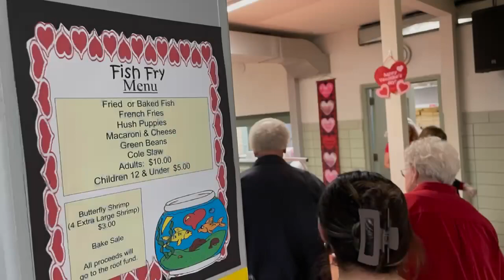Lent season ushers in fish fry fundraisers at Region churches